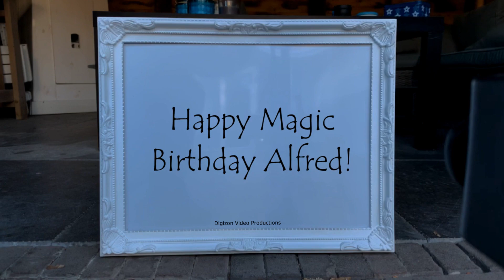Magic Birthday Alfred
Happy magic birthday hands video for Alfred.
When I have a birthday I take the day off. But when my wife has a birthday, she takes a year or two off" - Anon

HAPPY BIRTHDAY ALFRED!!!
Have fun with this personal Alfred video!

• The origin of Alfred is British
• The meaning of Alfred is Elf; Magical counsel
• Alfred is usually a male name